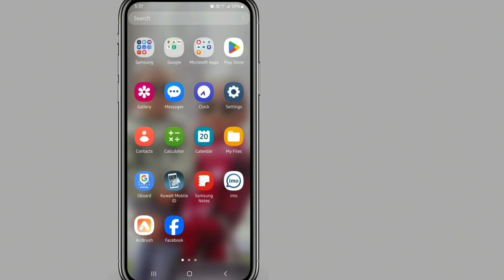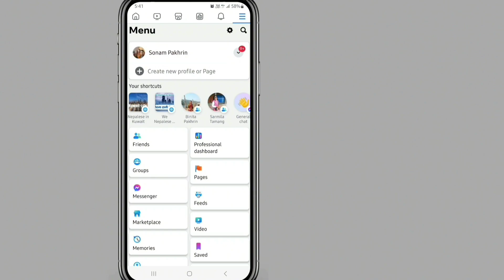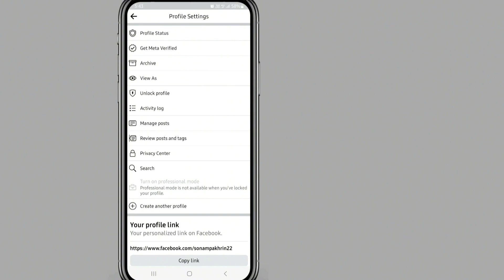how to lock facebook profile even not showing lock option | technical way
In this video, we will explore how to enhance the privacy of your Facebook profile even if you don have the lock option available We will uncover hidden settings and strategies to keep your information safe from prying eyes.

facebook lock profile option not showing
facebook profile lock option not showing facebook lock profile option not showing  problem solved
 how to lock facebook profile if lock profile option is not showing
facebook profile lock option not showing in android
how to add lock profile option in facebook account